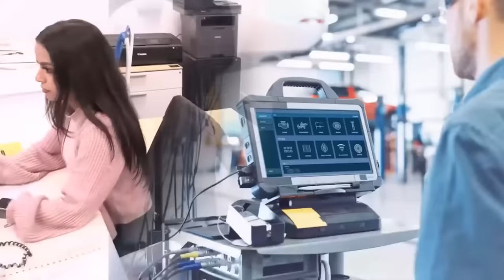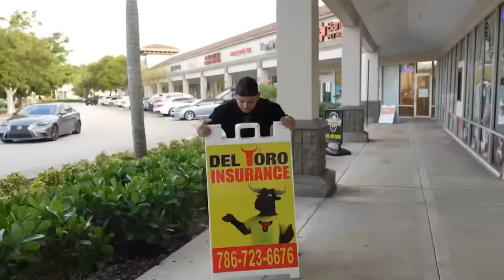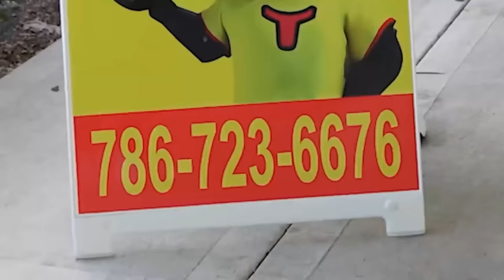El BORIS sale a LLORAR en las REDES SOCIALES 🤣 ¿Qué le pasó? - ULTRACK LIVE